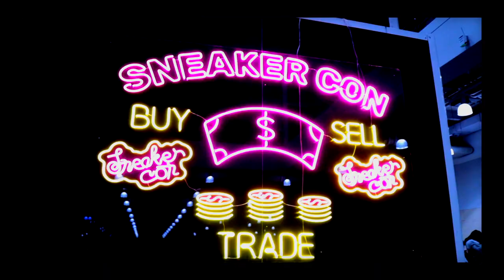CASHING OUT AT SNEAKERCON BOSTON!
The team visits Sneaker Con Boston at the Hynes Convention Center. Cashing out on over fifty pairs. Off White Air Force 1's, Nike Dunks, Off White Jordan 4's, Virgil Dunk Lots 1-50 and much more. Vending at the event was also a great experience! Let us know what you want to see next at La Ola!

La Ola Streetwear

Located in the Merrimack Premium Outlets NH

The streetwear wave is here, La Ola Streetwear carries a wide selection of sneakers & everyday footwear of choice with streetwear style and aesthetic in mind. Sports influenced, and adventure focused, we stock a variety of men’s and women’s streetwear, clothing, shoes and accessories.

Directed By : @shivaghai